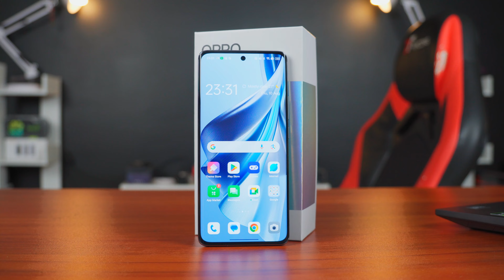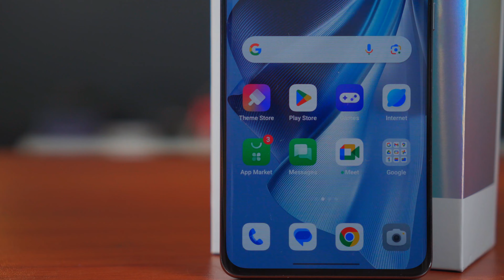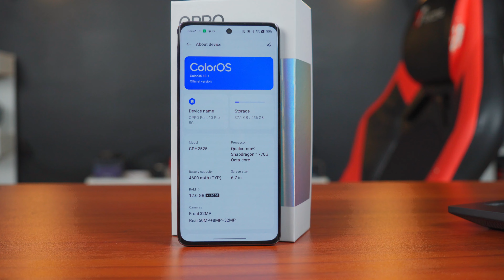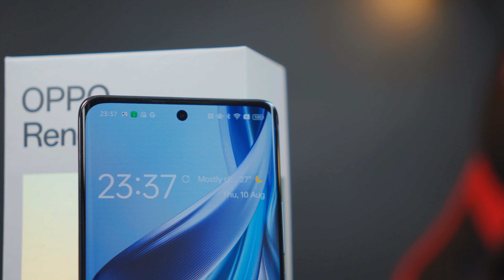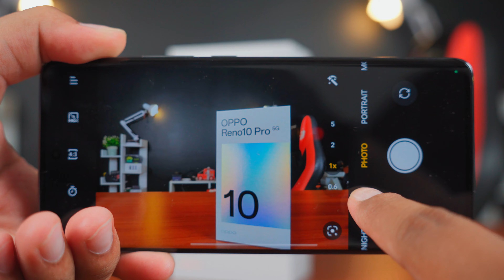Phone Midrange rasa Flagship, Oppo Reno 10 Pro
Nampak design simple,tapi bila dah pegang,rasa premium tu melekat...
Jom kita review Oppo Reno 10 Pro Malaysia